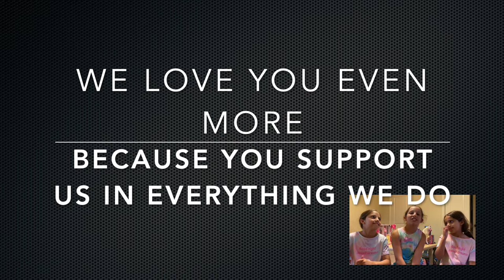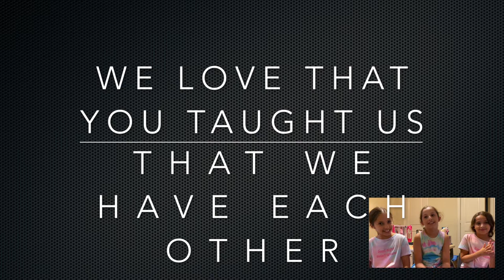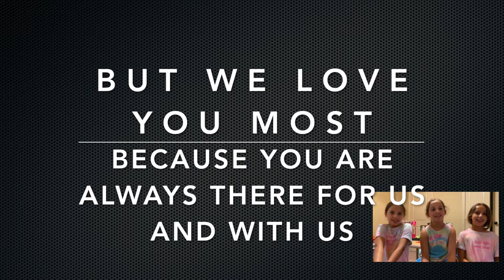My Mom is the Bomb!!! Happy Birthday Mommy, we love you!!!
We created this cool video for our mom to show her how much we love her and to say Happy Birthday.  We used, Meghan Trainor's Mom song because it's OSSum and we think it also describes our mom perfectly.   OSSum Sisters hope you guys enjoy the video.

Love from OSSum Sisters Olivia, Sophia & Stella